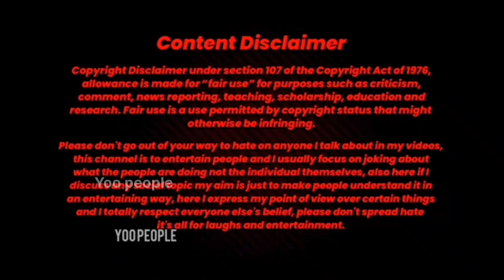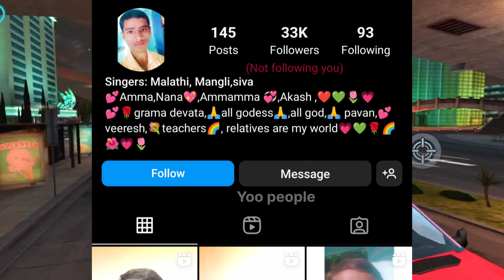Dumb singer Roast||yoo people#singer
watch

Voice dalidram ga undhi. next time better cheddam

Rey inti Owner vastunna aagu raa😤

IGNORE NOISE 😶

Note
👉      Everything said in this video is just
MADE FOR PURE ENTERTAINMENT PURPOSE ONLY. I respect each and every content creator